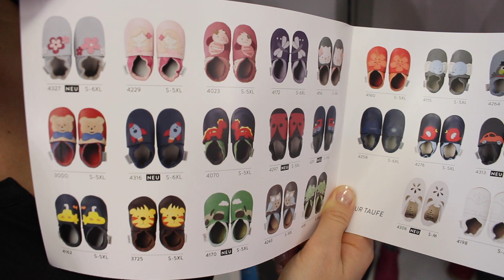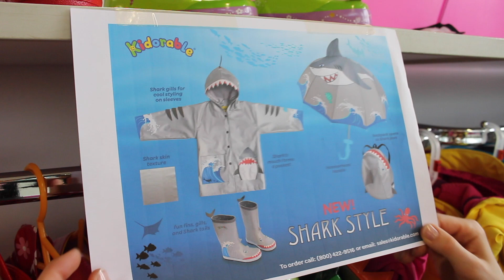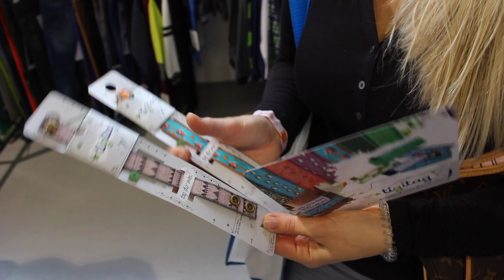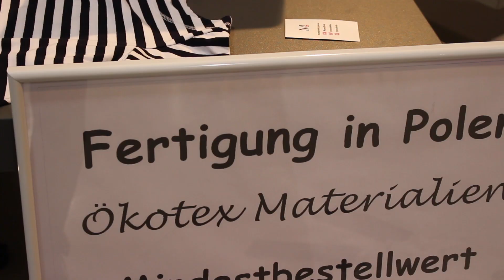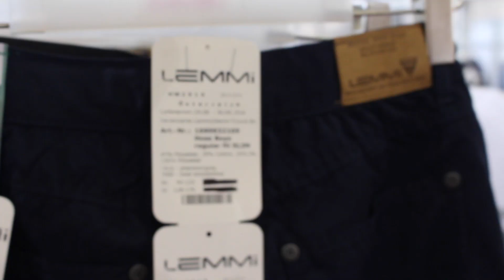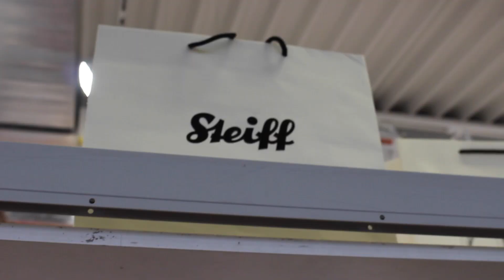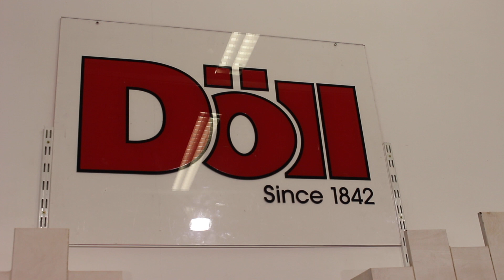Kleidung für die Kleinsten I Worauf es mir ankommt I JOT Kindermesse I MamaBirdie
In diesem Video nehme ich euch mit zu einer Fachbesuchermesse im Bereich Baby- und Kinderbekleidung. Ich erzähle euch ein wenig worauf es mir ankommt und zeige euch ein paar Marken und deren Kollektionen.

Aufteilung des Videos in Minuten:
00:10 Playshoes
02:03 Schnizler
03:17 Bobux
07:09 Lipfish
08:02 Blue effect
09:37 Geggamoja
11:08 Sture & Lisa
11:51 Wilma & Morris
12:06 dyr
12:39 ducKsday
13:05 danefae
13:29 AlbaKid
14:02 Trumpette
15:09 Kidorable
15:34 Kamik
15:44 tigitag
16:20 Mayoral
18:44 Schnuffis fashion
20:57 Hatley
22:12 Melton
22:22 Canadians
22:47 Lemmi
23:01 Steiff
23:35 Bellybutton
26:15 Döll

Viele der Produkte bekommt ihr in Österreich bei Fachgeschäften wie zB. Peek & Cloppenburg oder Kästner & Öhler.

MamaBirdie ist der Kanal von mir - Anna, 27 Jahre alt, aus Österreich. Mein Sohn KAI kam am 20. Juni 2014 auf die Welt.

:::::::Mit diesen Kameras filme ich:::::::
Spiegelreflexkamera:
Alte Vlog-Kamera Nikon Coolpix S6900:
Aktuelle Vlog-Kamera Sony Alpha 5000: